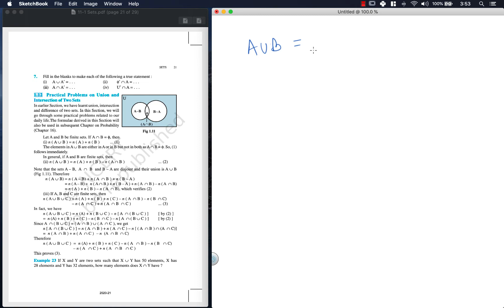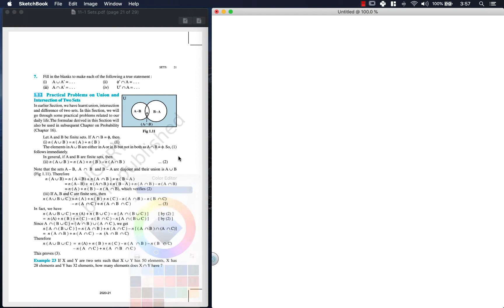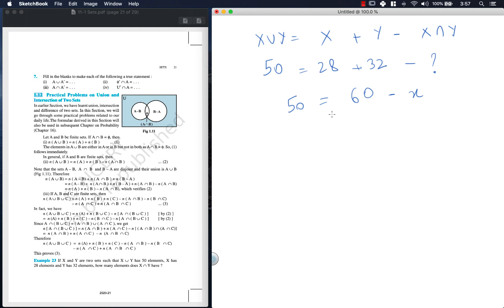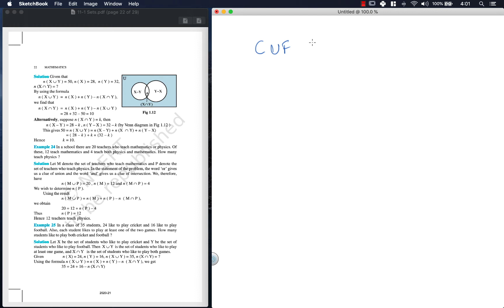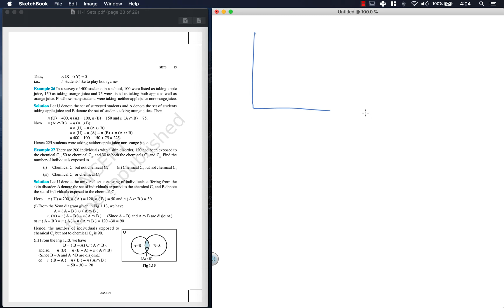Class 11 - Sets 1.6